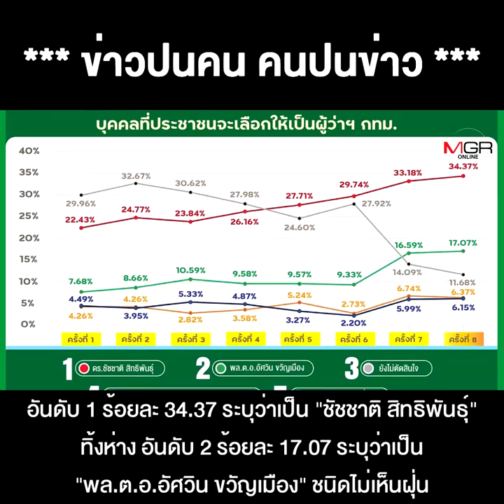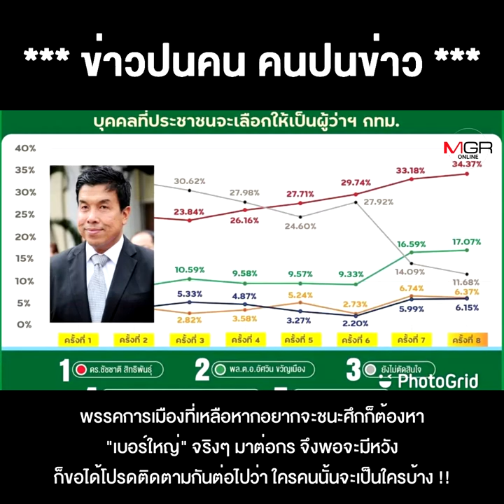เรตติ้ง"ชัชชาติ" ยืนหนึ่งว่าที่ผู้ว่าฯ กทม. เบื้องหลังเกมข่าว พปชร.จีบ "ผู้ว่าฯหมูป่า"ท้าชน !!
ชื่อคลิป : เรตติ้ง"ชัชชาติ" ยืนหนึ่งว่าที่ผู้ว่าฯ กทม. เบื้องหลังเกมข่าว พปชร.จีบ "ผู้ว่าฯหมูป่า"ท้าชน !!